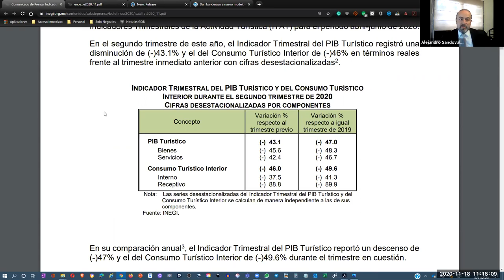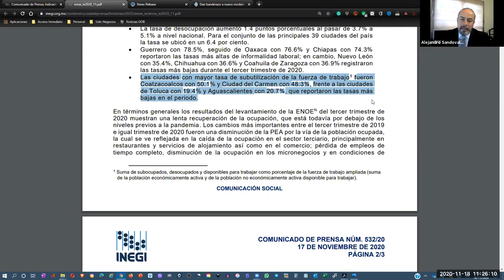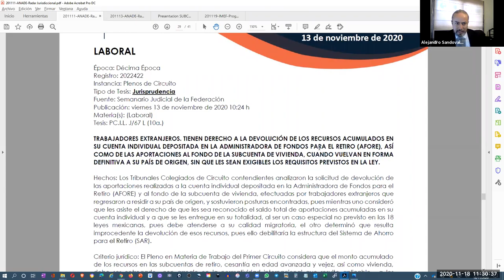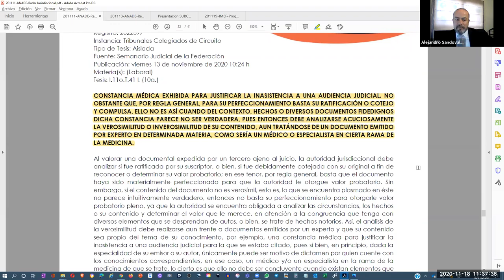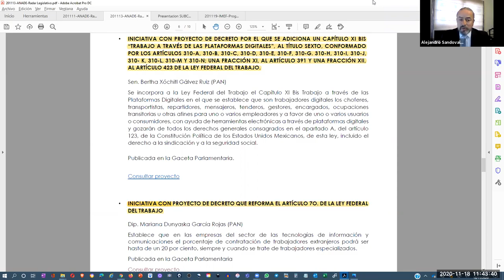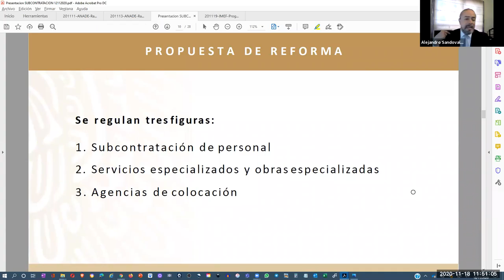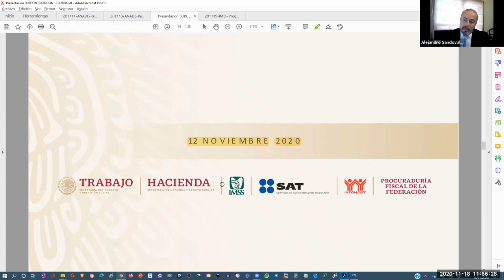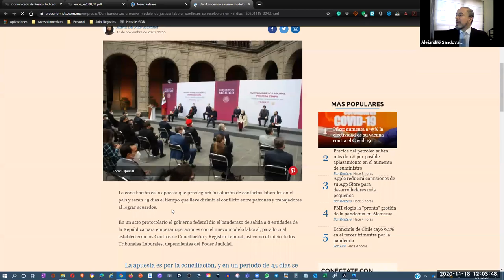[SNR] Solo Negocios Radio del 18 de noviembre de 2020